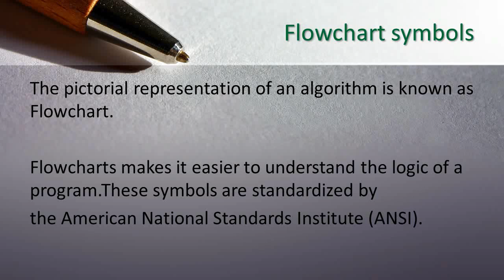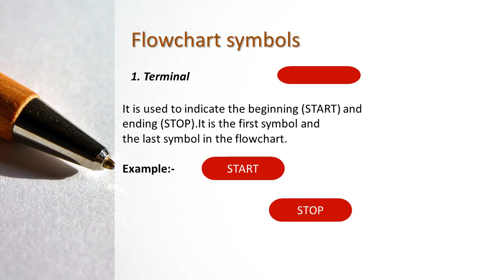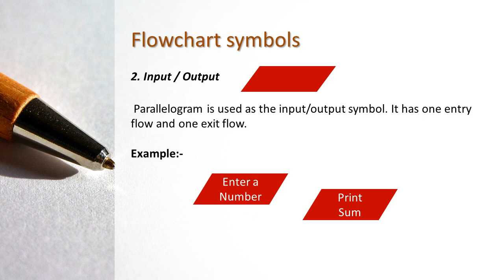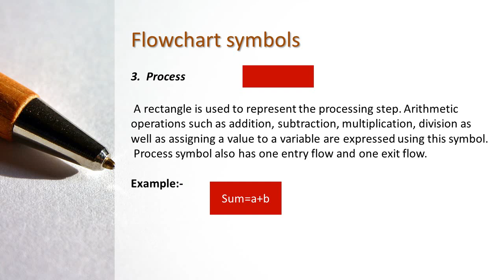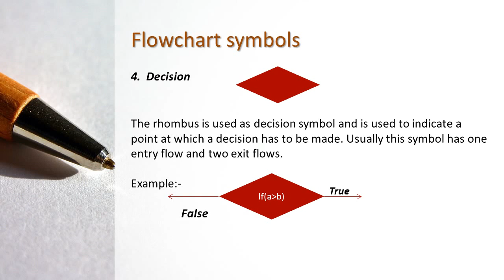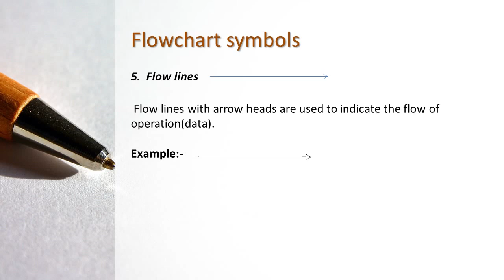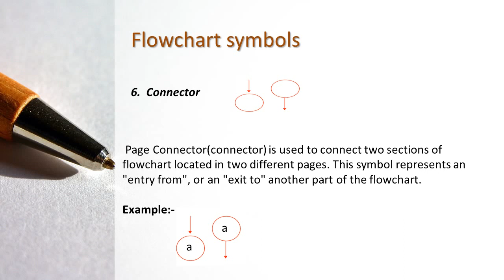Flowchart Symbols | ഫ്ലോ ചാർട്ട് ചിഹ്നങ്ങൾ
Symbols used in Flowchart